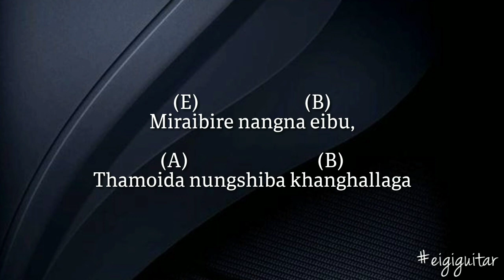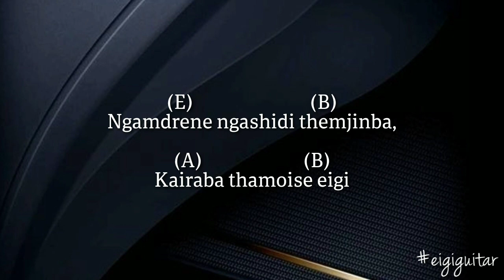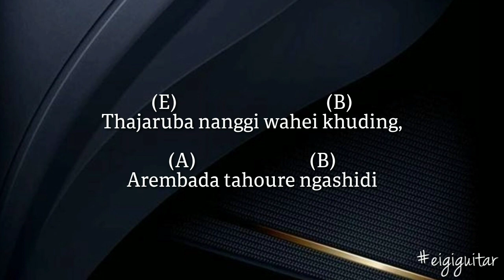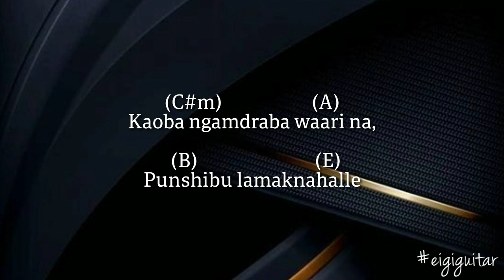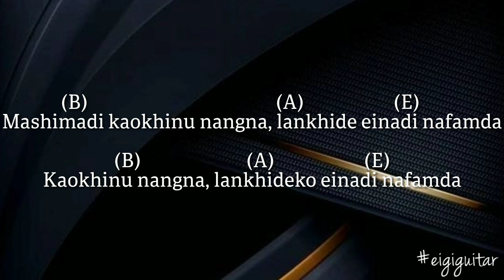Miraibire - Ranbir Thouna Guitar Chords and lyrics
Song : Miraibire

Vocal : Ranbir Thouna